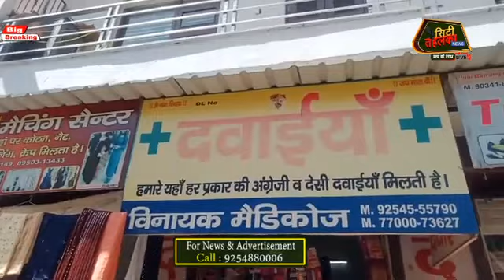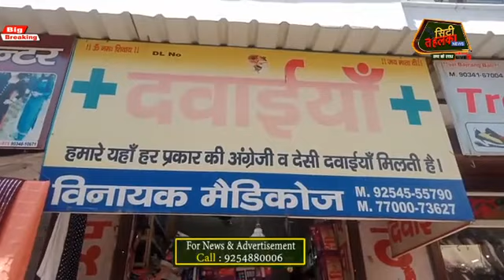पानीपत में सीएम फ्लाइंग का छापा देखिये यहाँ हुयी बड़ी रेड लाइव || CityTehelka